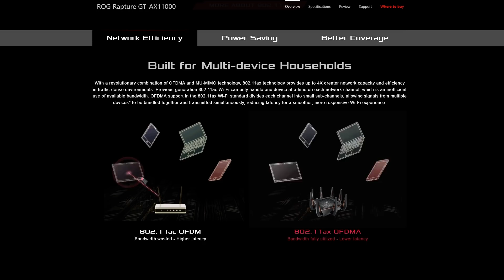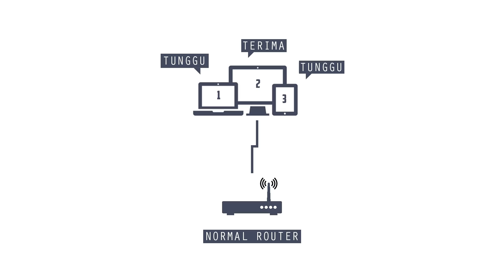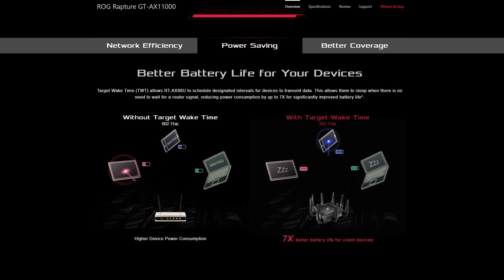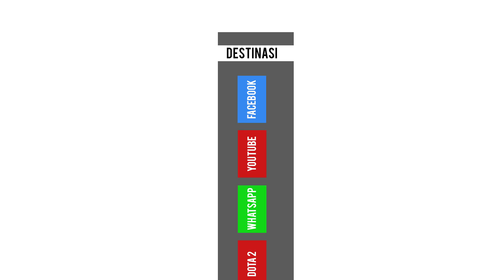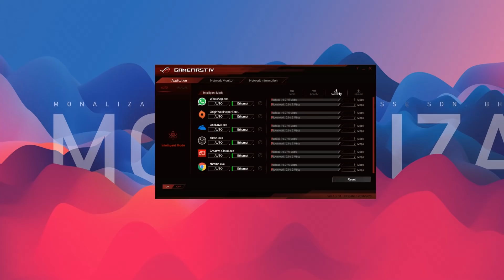Router RM2,589! Review Asus ROG Rapture GT-AX11000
Anda tak salah baca tajuk,memang Modem Router ini berharga RM2,589! Ini review tentang Asus ROG Rapture GT-AX11000.

Namun sayangnya,disebabkan masalah Internet di kawasan saya tinggal,saya tak dapat test performance sebenar Router ini.
Apa-apa pun,saya cuba terangkan sebaik mungkin kenapa Router ini berharga RM2,589.

[REVIEW BERTULIS DI IG ABE CERAH]